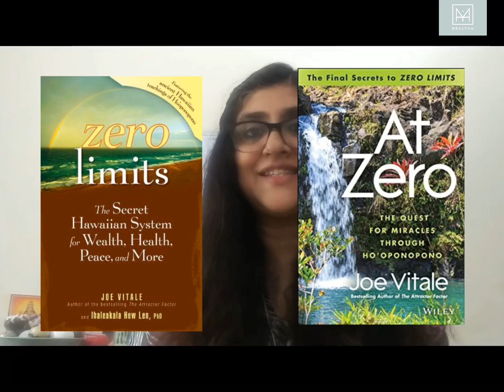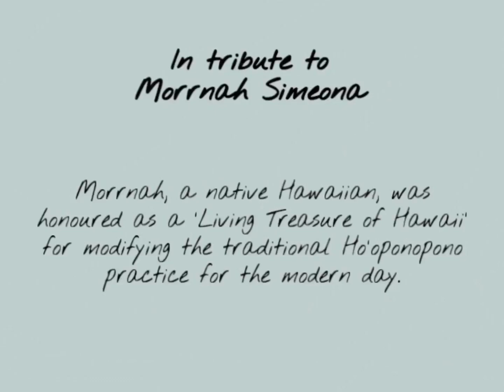Ho’oponopono - A Magical Practice to Transform you and your Life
The Ho'oponopono is an ancient practice from Hawaii brought to the Modern day by Morrnah Simeona who was known as the Kahuna Lapa'au Or a Specialist in Healing.
It is considered as a Counseling and Prayer Technique to resolve internal conflict that transforms both the individual and the collective consciousness.
I have shared in this video how I was introduced to this technique and through the work of Dr.Vitales books that highlighted the extensive research of Dr Hew Len a Hawaiian Therapist and Master teacher of this practice learnt and have been using the technique in my own practice and personal transformation

Music Prod. by Lee - Autumn
Book References - Zero Limit and At Zero By Dr. Joe Vitale
Acknowledgement - Raj Mali -Red Wisdom Facilitation and Coaching.